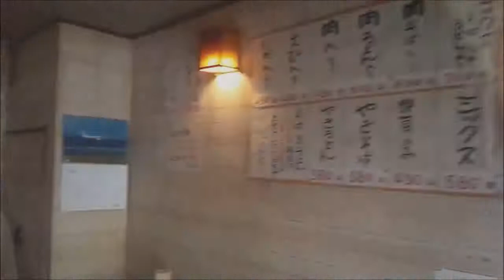山口県 山口市 広島風お好み焼き ごん太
山口市平井にあるお好み焼き　ごん太です。
ここではソバ入りお好み焼きを食べました＾＾